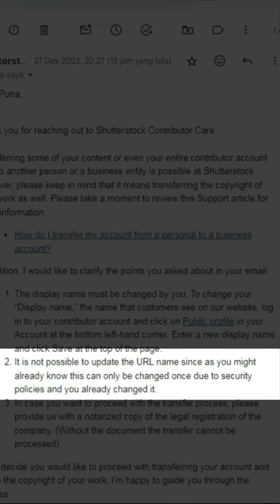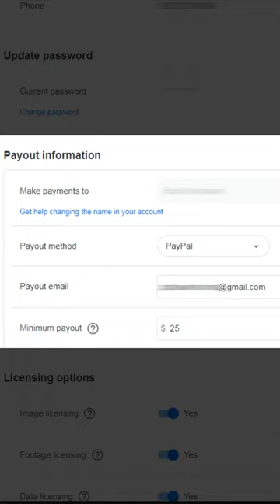Bisa gak ganti URL portofolio situs, Display name, Payout information di Shutterstock Contributor?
Apakah masih bisa ganti URL Shutterstock, display name? payout info?

Silahkan ajukan pertanyaan di kolom komentar berkaitan dengan Shutterstock contributor, barangkali ada yang bisa saya terangkan.